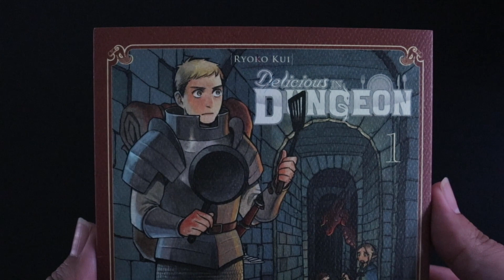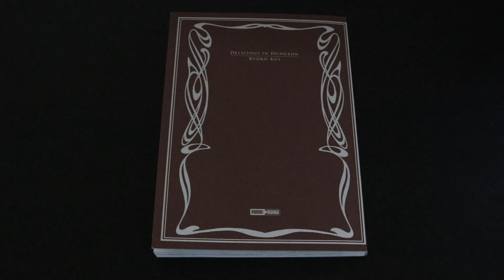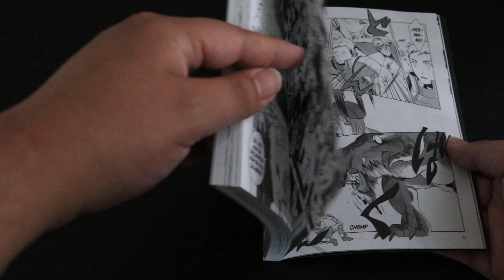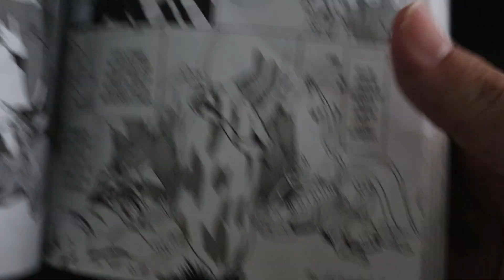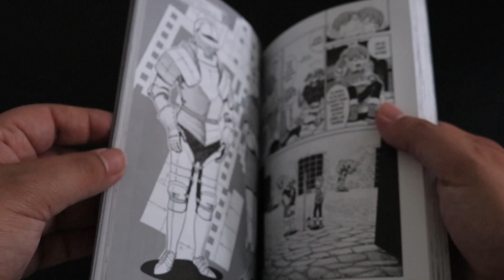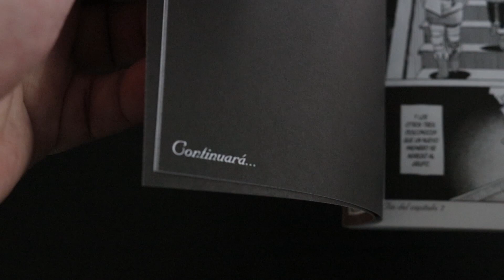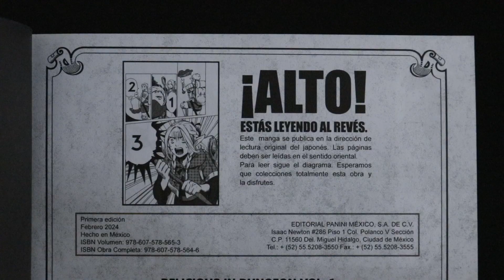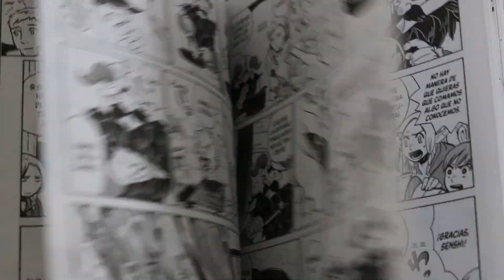Delicious in Dungeon Vol. 1 (Panini Manga México, 2024)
Delicious in Dungeon Vol. 1
Ryoko Kui
Panini Manga México, 2024
Mexico's edition.